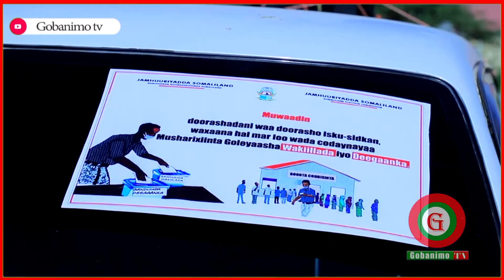Guddida Doorashooyinka JSL Oo Kala Diray 35 Kooxood Kana Hawli Gali Doona Degmooyinka Maroodi-Jeex